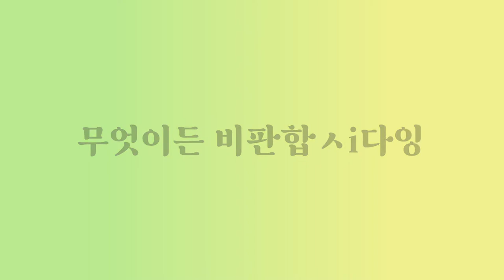임인년 첫 험담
앞으로 다시 한 번 유튜브 천천히 시작해볼까합니다.

언제나 같이 가치 없고 재미 없는 영상들 가끔씩 업로드하겠습니다.

잘부탁드립니다.

p.s. 그동안 여러 영상들에 댓글들이 꽤 많이 달려 있더라고요. 모든 댓글에 천천히 빠짐없이 답변드리겠습니다.